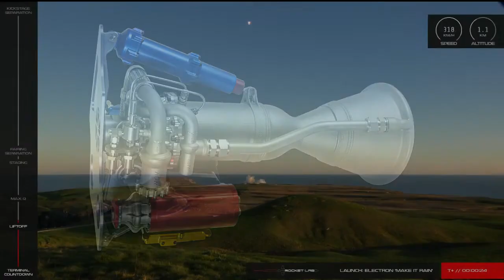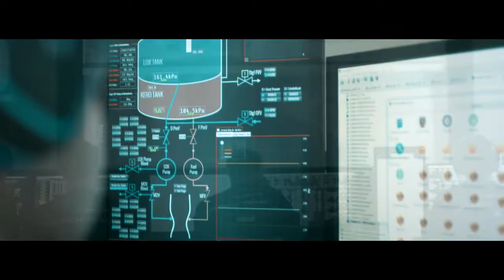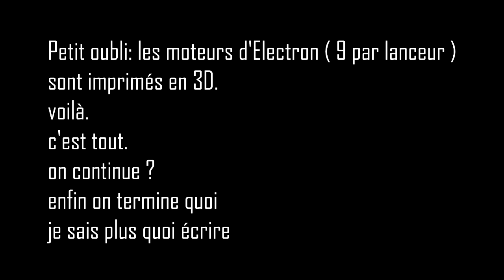Rocket Lab et Electron - 5 Minutes Pour Parler #54 - Big Universe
Mon Twitter: @BigUniverseYT

Salut à tous ! dans l'épisode d'aujourd'hui, on va prendre cinq minutes pour parler d'Electron et de Rocket lab.

j'espère que l'épisode vous plaira, si c'est le cas, ou pas, n'hésitez pas à venir discuter dans l'espace commentaire, il est ici pour ça !